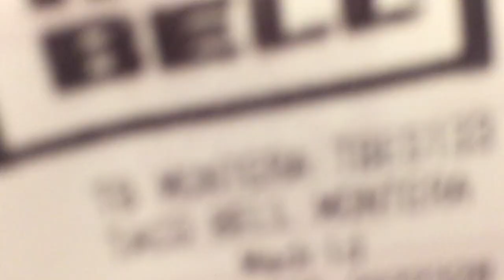Allein in Madrid😳😍 || Nr. 2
--öffnen--

Jo,
geil das du auf mein Video geklickt hast! Schau dich doch auf meinem Channel um, er ist gerade im entstehen.
Ich mache zur Zeit Edits von Reisen, habe aber vor in der Zukunft auch BMX- Videos, Sketches, Vlogs,... zu machen.
Ich bin für alles aufgeschlossen, also schreibt in die Kommentare was ihr sehen wollt und vllt kommt dazu bald ein Video :D

Wenn ihr noch Clips von den Anderen sehen wollt, die gefahren sind, dann schaut euch Leanders Video an:

°SOZIAL MEDIA°

Wer jetzt noch liest schreibt: "Coffee Junkie" in die Kommentare!